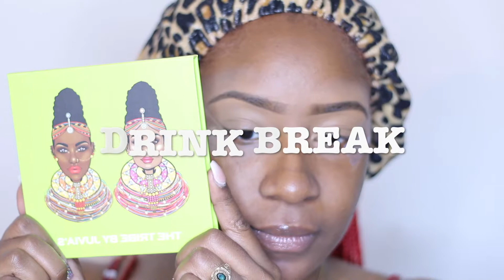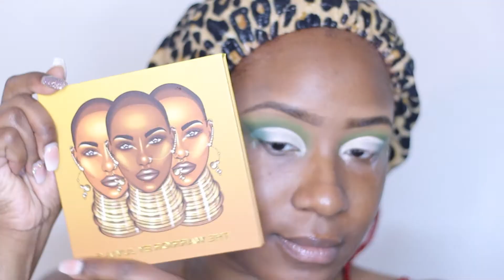GREEN-LIGHT | CUT CREASE | TUTORIAL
Let me know what looks you guys would like to see! :)